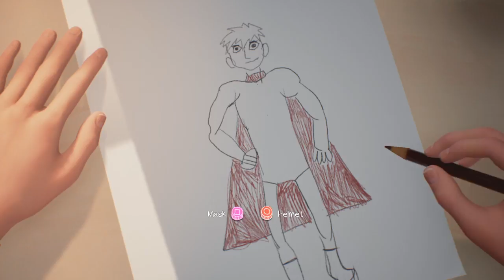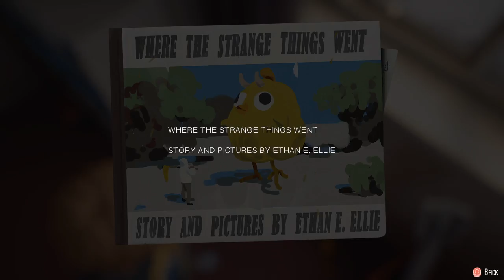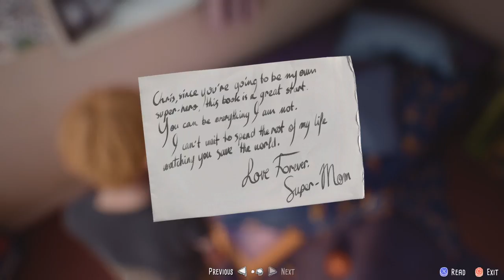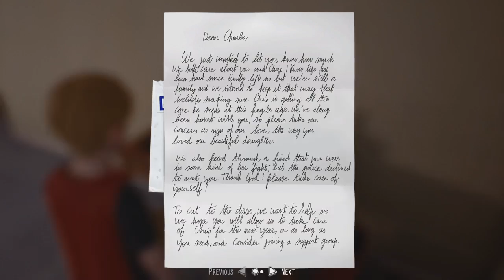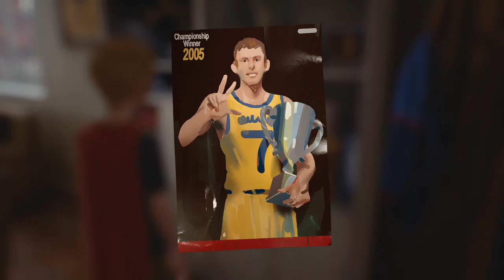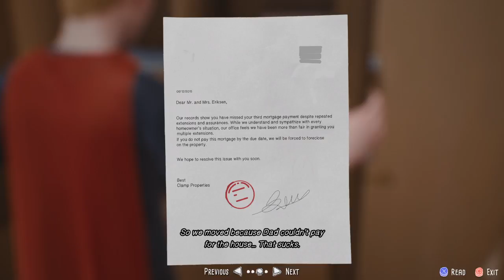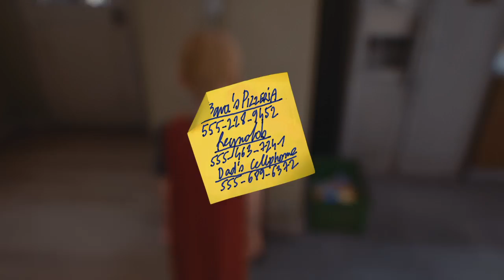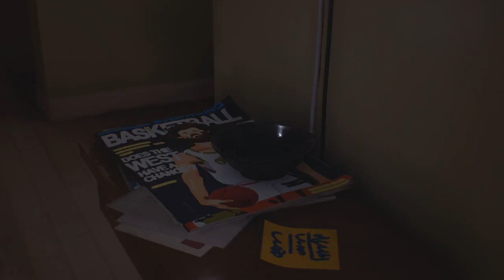The Awesome Adventures of Captain Spirit (Part 1)